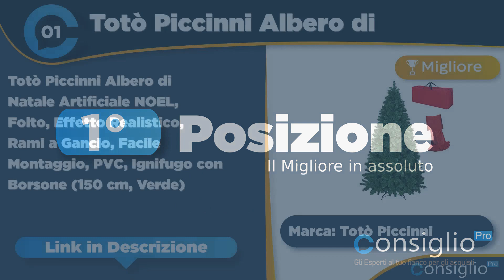Migliori alberi di natale Top 7 del 2022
🔥 Nome Articolo: I Migliori Alberi di Natale - I più belli per la feste natalizie
Non sai quale albero di natale acquistare? Segui i nostri consigli sui migliori alberi di natale 2022 con guida acquisto e top 10 per fare un figurone
Top sette migliori alberi di natale del 2022 di ConsiglioPro.it
► 1° in classifica Totò Piccinni Albero di Natale
► 2° in classifica SALCAR Albero di Natale Artificiale
► 3° in classifica GEDEGOOK Albero di Natale Artificiale
► 4° in classifica Brigros - Albero di Natale
► 5° in classifica: Flora New Tiffany Albero di
► 6° in classifica Giulia Grillo Albero di Natale
► 7° in classifica: Albero Di Natale 180 Cm